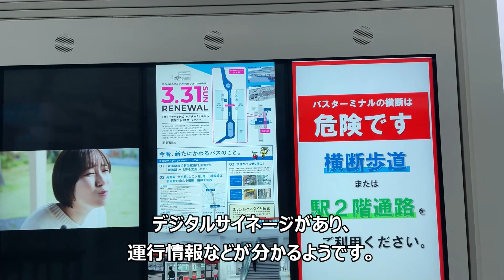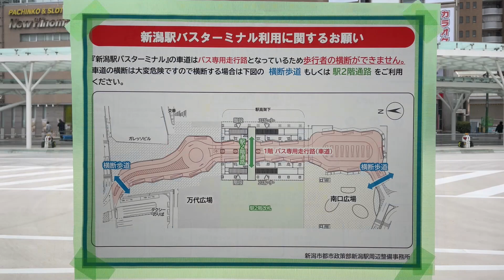【新潟】2024年3月末に大きく変わる新潟駅バスターミナルを見てきました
◇目次◇
00:00 万代口バスターミナル
02:46 新潟駅バスターミナル